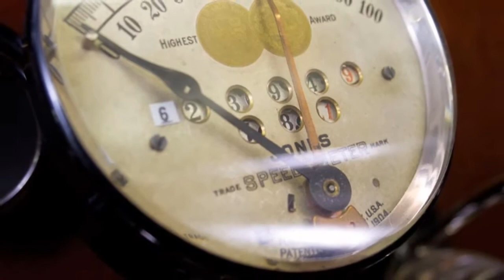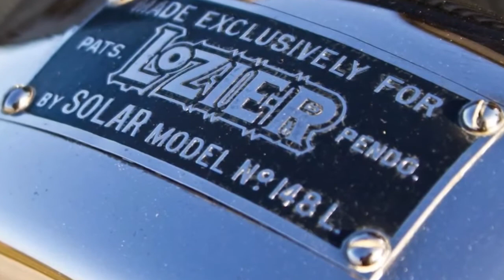1911 Lozier Model 51 Seven Passenger Touring One of the mightiest Brass Era touring cars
1911 Lozier Model 51 Seven Passenger Touring One of the mightiest Brass Era touring cars .